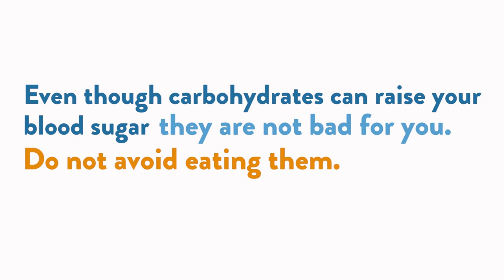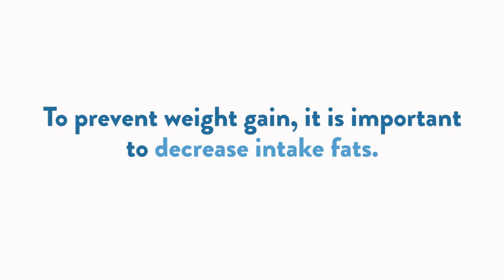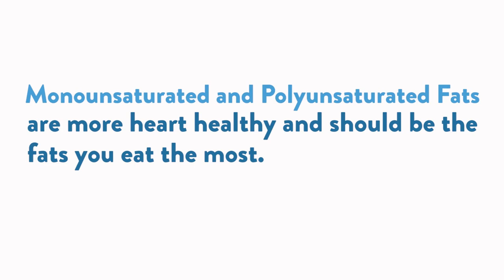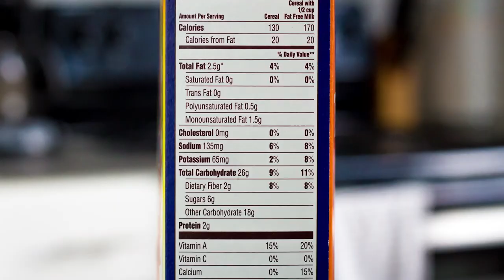What All Parents Need to Know About Type 2 Diabetes Nutrition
Learn all about type 2 diabetes nutrition and get tips and resources that help you manage your child's condition. We cover the best food, beverage, and nutrition options, how to accurately read nutrition labels, and measure serving sizes. We talk about digital resources that are helpful with tracking nutrition and blood sugar. The Diabetes Clinic at Arkansas Children's Hospital deals with newly diagnosed or follow-up diabetes patients. The clinic offers an extensive multidisciplinary approach to diabetes management.